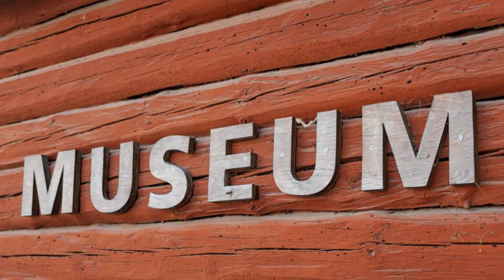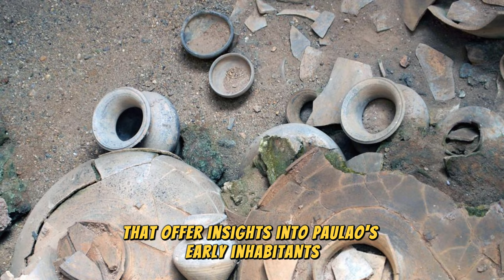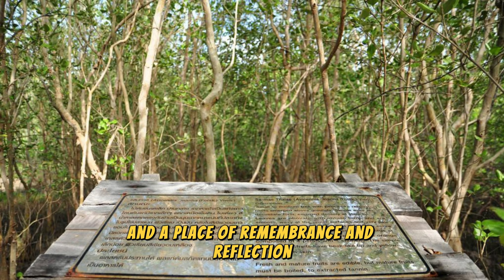What Places to Visit in Micronesia ?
Top 20 Places to Travel in Micronesia.

Welcome to "Mr Good Angel", a channel dedicated to exploring the stunning islands, rich culture, and pristine waters of Micronesia, a hidden gem in the Pacific Ocean. In this special episode, we'll uncover essential tips and must-visit destinations for travelers seeking an unforgettable experience in Micronesia.

Join us as we journey through the lush jungles of Pohnpei, the vibrant coral reefs of Chuuk Lagoon, and the traditional villages of Yap, offering insights into island life, underwater adventures, and cultural heritage. From diving among World War II wrecks to learning about ancient navigational techniques, each destination showcases the unique charm and allure of Micronesia.

Through meticulous research and firsthand experiences, "What Places to Visit in Micronesia?" equips viewers with the knowledge and resources to explore this remote paradise safely and responsibly. Whether you're exploring ancient ruins, attending traditional ceremonies, or simply relaxing on pristine beaches, Micronesia offers a wealth of unforgettable experiences for every traveler.

Whether you're planning your next island getaway or simply dreaming of exploring untouched natural beauty, our channel is your ultimate resource for discovering the beauty of Micronesia.